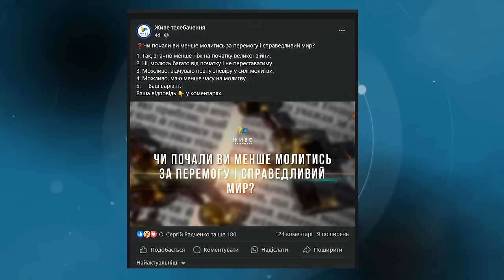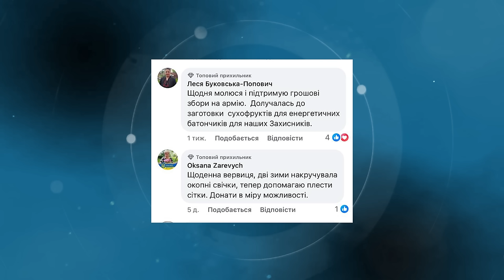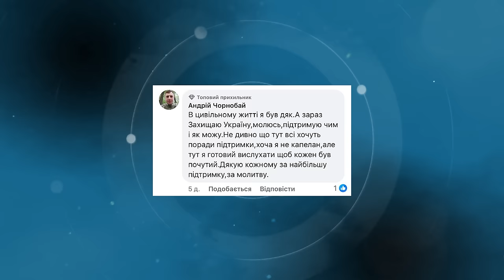«Напишіть їм пісню! Не знаю, чи всі живі»: владика Богдан Манишин про те, як підтримати захисників.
📍Чи існує втома від молитви?
📍Як прийняти смерть близьких?
📍Як боротися з корупцією?

Про все це і більше розповість владика Богдан Манишин. Він буде першим гостем нового сезону програми «Відкрита Церква».

Ведуча: Анастасія Вихор.

Не пропустіть!

01:53 Владико, ви молитесь більше, менше чи так само, як і на початку великої війни? Чи, на Вашу думку, існує якесь «молитовне вигорання»?
06:06 Як ви знаходите для себе сили у складні часи?
11:22 Підтримка війська з християнської  позиції це справа милосердя, обовʼязок кожного християнина, чи це добровільна опція? Може, порадите куди можна спрямувати сили нашій аудиторії?
18:43 Корупція - сестра війни. Хто грішить: той, хто бере гроші чи той, хто ухиляється від обовʼязку захищати країну?
22:51 Священники ходять в ТЦК? І де є та золота середина у стосунках військкомів та потенційних мобілізованих?
30:37 Систематично відбуваються випуски нових капеланів для війська. Які вони отримують знання під час курсу?
35:23 Чи потрібно військовим захищати ще і військово капелана?
38:52 Привітання владики Богдана Манишина з Днем Військово Капелана.

Поширюйте відео!

Україна молиться!